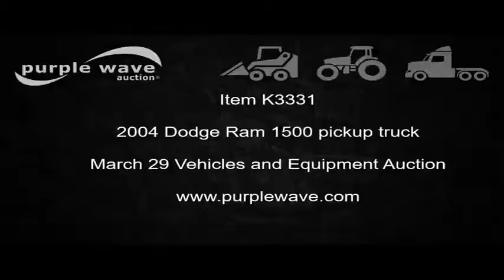2004 Dodge Ram 1500 pickup truck for sale | no-reserve Internet auction April 26, 2017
2004 Dodge Ram 1500 pickup truck
151,865 miles on odometer
4.7L V8 SOHC 16V FFV gas engine
Automatic transmission
AC and heat
Tilt
Cruise
AM/FM/cassette
Manual windows and locks
Cloth interior
Long bed
P235/70R17 tires
Head gasket leak
Check engine light on
MODOT ID B5748
Missouri title
1D7HA16P24J225486
It's located in Sikeston, MO, and we're selling it to the highest bidder regardless of price.